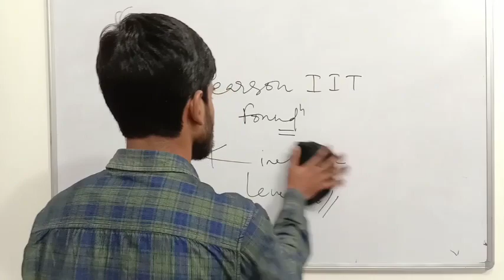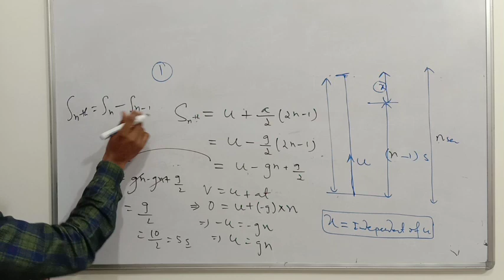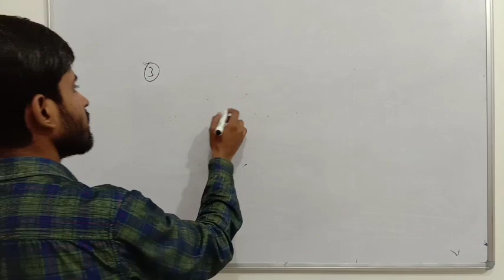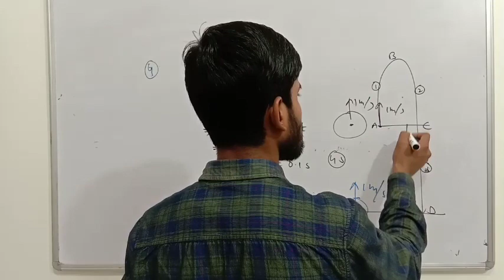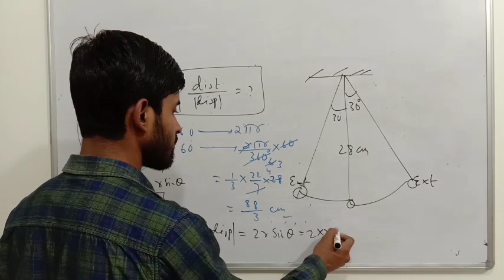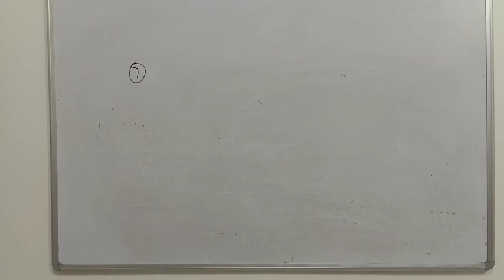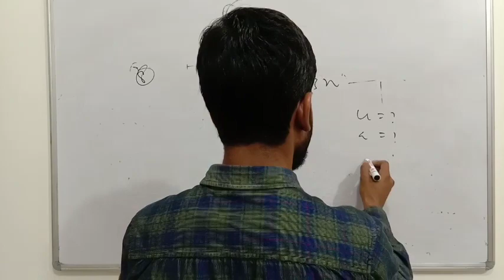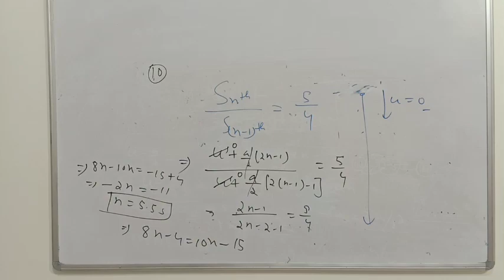Class 9 Pearson IIT Foundation Series | Kinematics | Level 2 Questions | Part 01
✅ Class 9 Pearson IIT Foundation Series
✔Kinematics | Level 2 Questions with detailed solution

Support us :
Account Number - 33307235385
IFSC- SBIN0000117